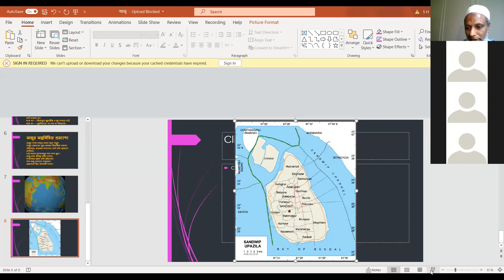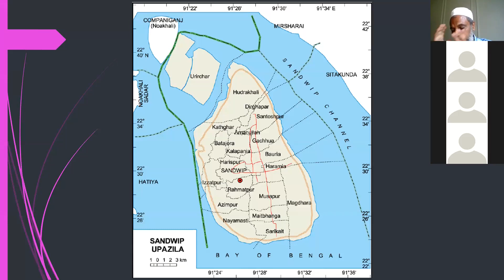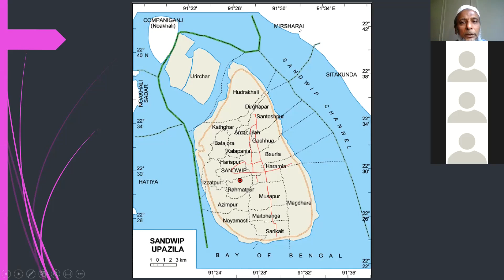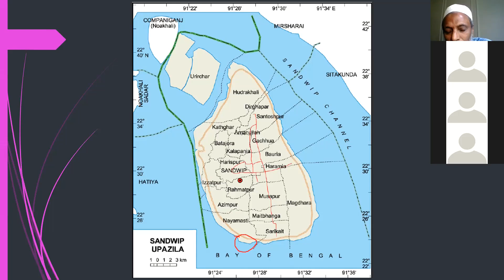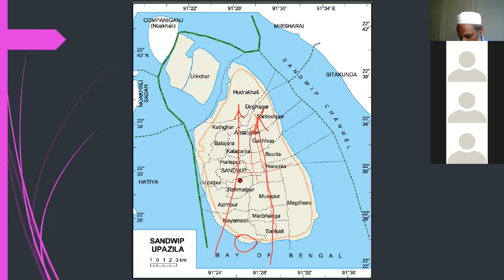Prayer Meeting: Excellence in Conduct—27: September 24, 2021